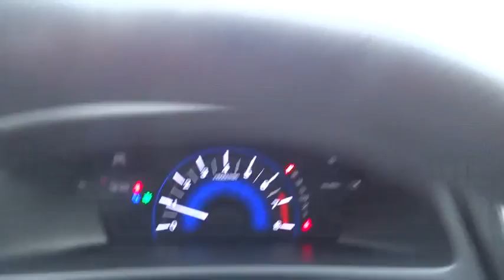2013 Honda Civic Sdn Marietta, Atlanta, Roswell, Woodstock, Kennesaw, GA P50274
2013 Honda Civic Sdn
2013 Honda Civic Sdn LX - Stock#: P50274 - VIN#: 19XFB2F50DE065298

NEW ARRIVAL! -VEHICLE DETAILED- -LOW MILES!- -BACKUP CAMERA, BLUETOOTH, AUTOMATIC HEADLIGHTS, KEYLESS ENTRY, AND TIRE PRESSURE MONITORS- -GREAT GAS MILEAGE- Save money at the pump knowing this Civic gets 39.0 MPG! Please call to confirm that this Civic is still available! Plus TAVT, Tag, and Title. Must print ad to receive quoted price. Subject to prior sale. Includes Dealer Doc Fee. We are located at: 2103 Cobb Pkwy, Marietta, GA 30067.